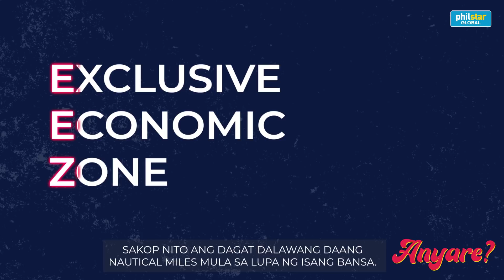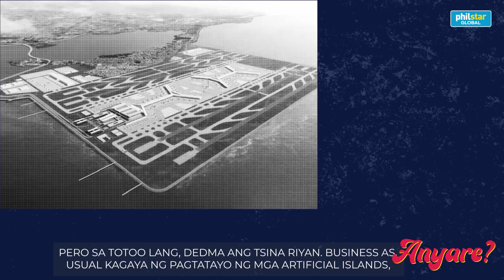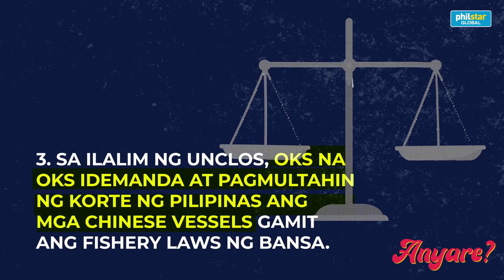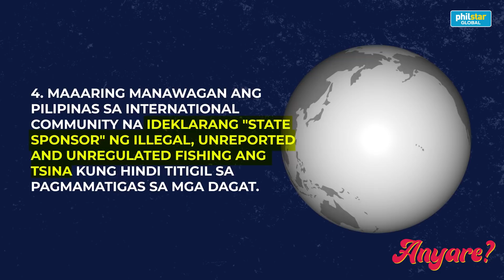West Philippine Sea: Giyera lang talaga? • ANYARE?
Patuloy na nananatili ang mga sasakyang pandagat ng Tsina sa West Philippine Sea na siya namang kinakagalit ng ilang opisyal. Kaso ang solusyon, giyera lang daw? Teka, teka... anyare?

Anyare? ay isang web show ng Philstar.com na sumisikap na ilapit ang mga nagbabaga't hebigat na isyu sa pinakasimple't kwelang paraan, sa tulong na rin ng komentaryo ng mga dalubhasa't mamamahayag. Ayos 'di ba?